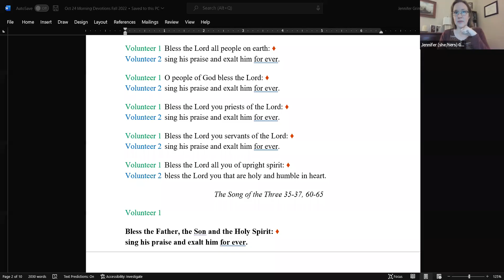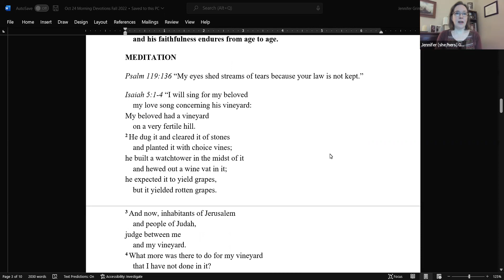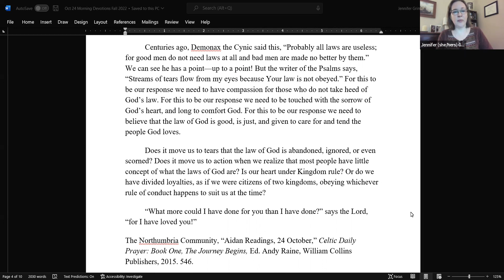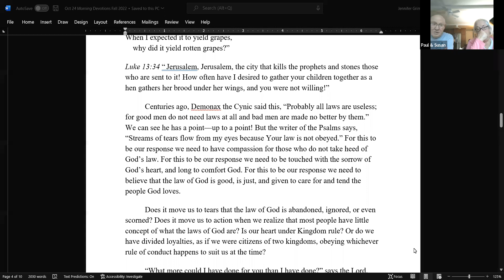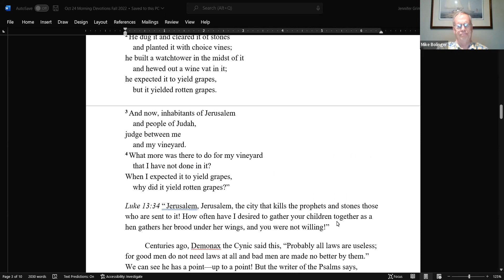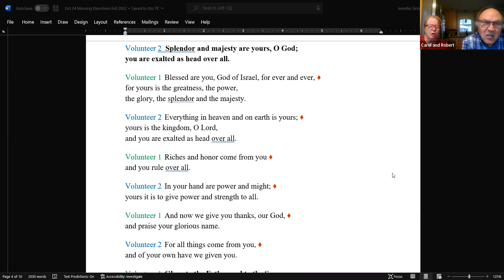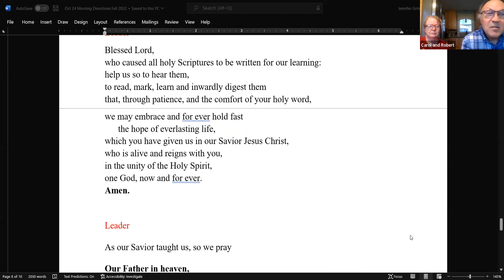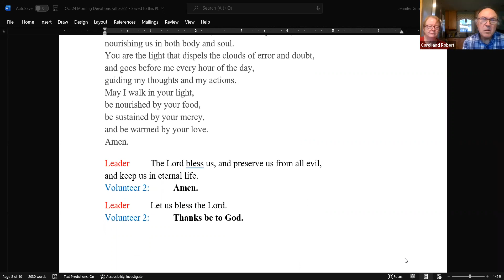Morning Prayer during Ordinary Time - October 24, 2022